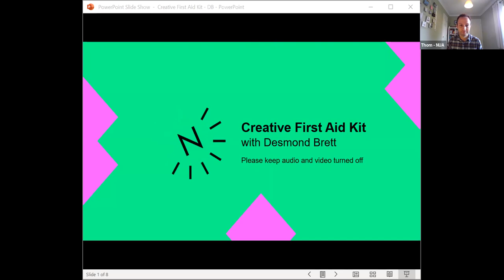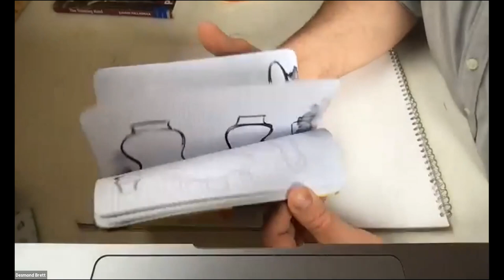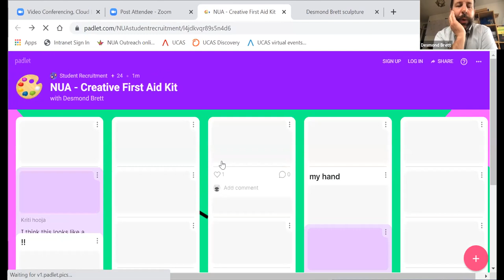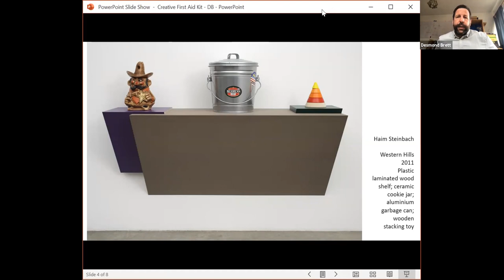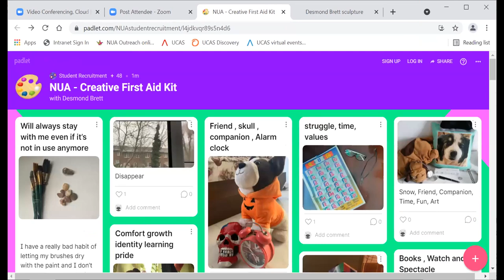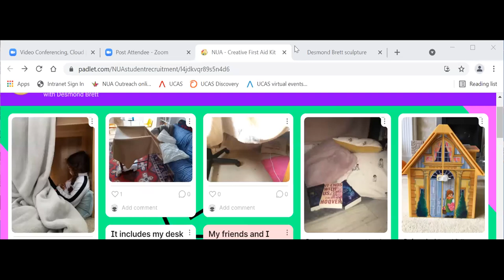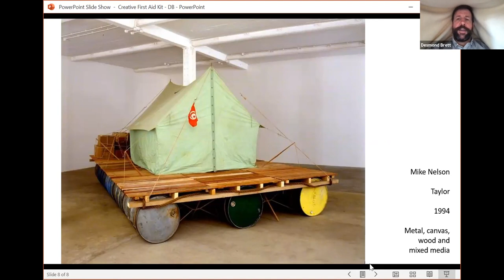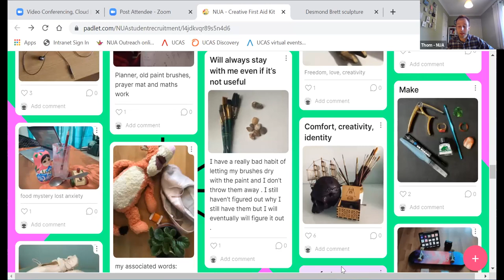Summer School Series 2021 - Creative First Aid Kit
Join BA (Hons) Fine Art Lecturer Desmond Brett, for a workshop centred on your wellbeing.

Des will talk you through a series of drawing and sculptural activities that will highlight the curiosity that artists show for themselves and the world around them, before creating distinctive and mindful work.

By the end of the session you will be able to reflect on your own identity, coping strategies and new ways of thinking and making.